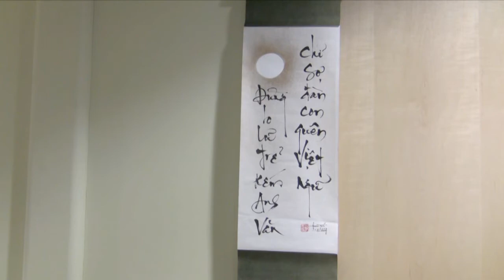2009 05 07 ACRS HD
Các Trường Dạy Việt ngữ trong Tiểu Bang Washington, tổ chức khoá huấn luyện, tu nghiệp